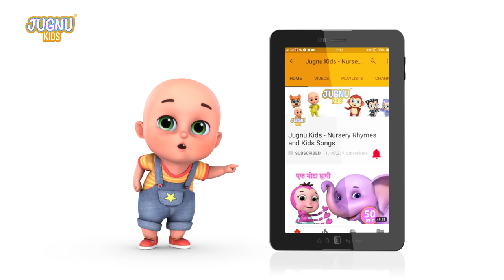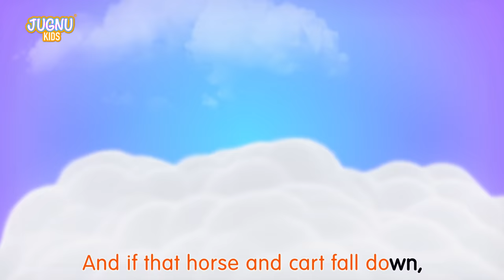A Ram Sam Sam song for kids + more nursery rhymes | Kids cartoon | Jugnu Kids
A Ram Sam Sam song for kids + more nursery rhymes | Jugnu Kids